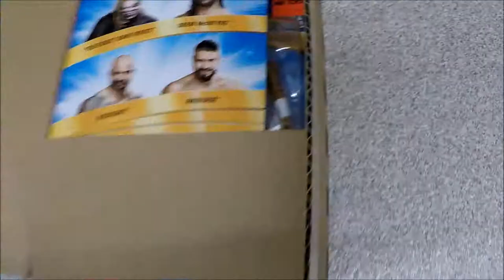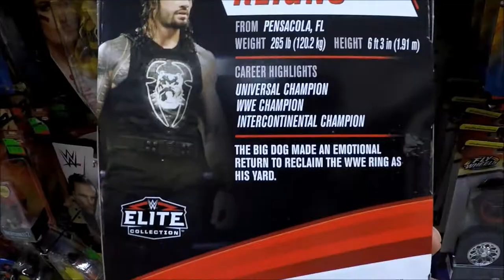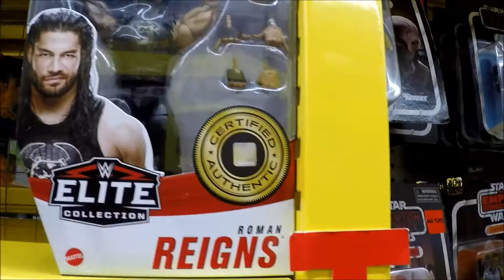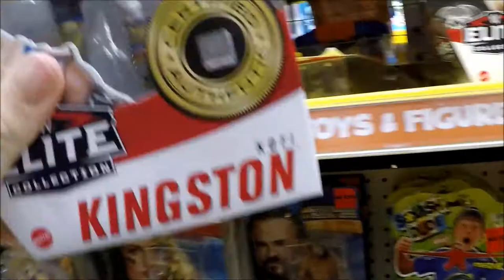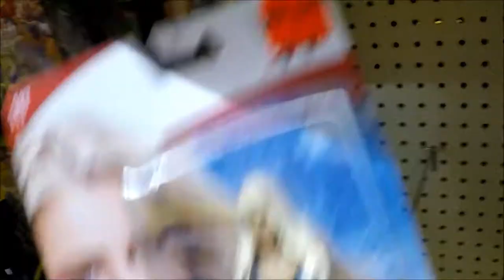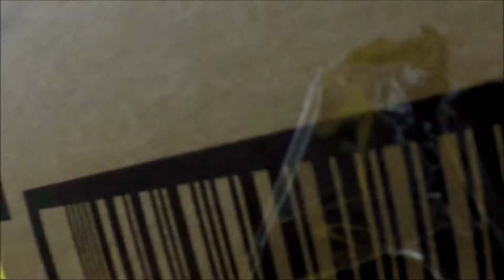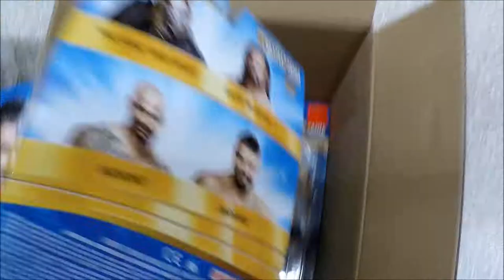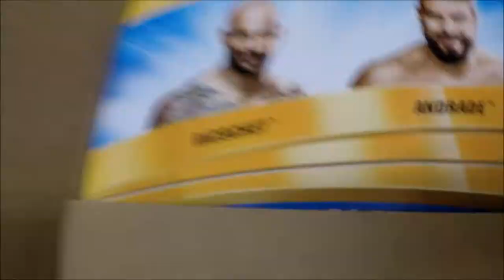FOUND WM 37 BASICS AT MR TOYS TOYWORLD AUSTRALIA